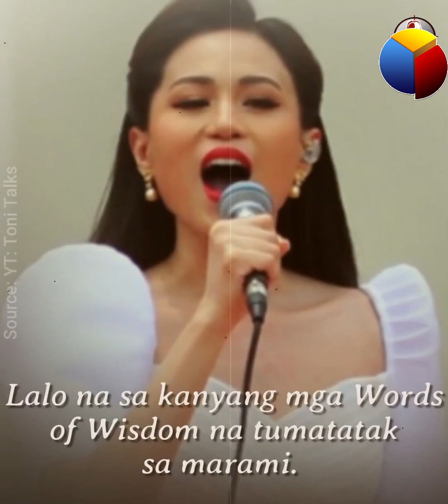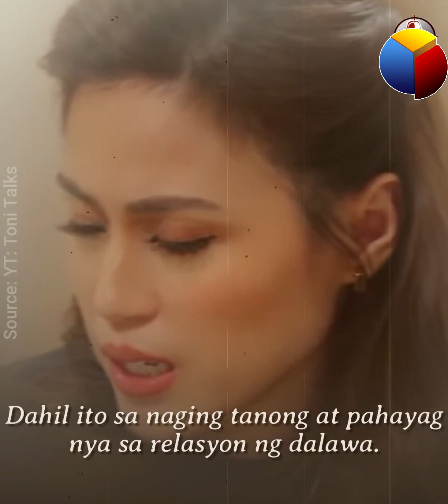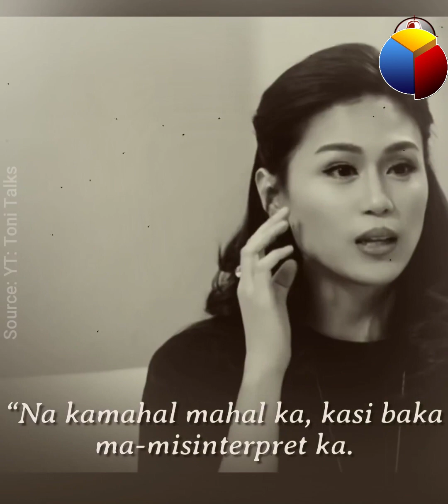Netizens, may napansin kay Toni habang kausap si Chloe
'Di inasahan ng marami na ito ang kanilang mapapansin kay Toni Gonzaga habang kausap si Chloe!